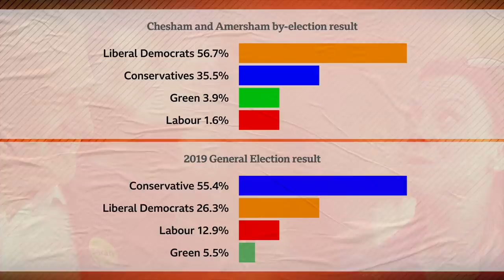Is the Tories’ ‘blue wall’ at risk? - BBC Newsnight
Is the Lib Dem win in Chesham and Amersham just one brick tumbling, or the start of a political realignment?

The Liberal Democrats have pulled off a stunning by-election victory, overturning a 16,000 majority in a seat that has always voted Conservative.

Leader Sir Ed Davey celebrated by knocking over a wall of blue bricks, claiming his party was now the "main threat" to the Tories in many areas.

Labour had the worst by-election result in the party's history.

Is the start of a political realignment?

Newsnight’s Policy Editor Lewis Goodall reports from Chesham and Amersham.